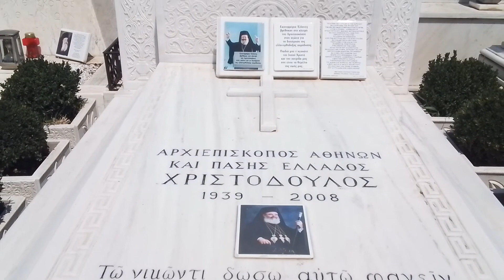Αρχιεπίσκοπο Χριστόδουλος -1ο κοιμητήριο Αθηνών